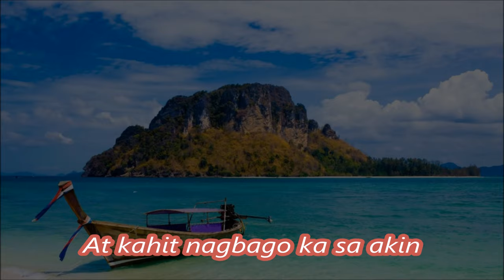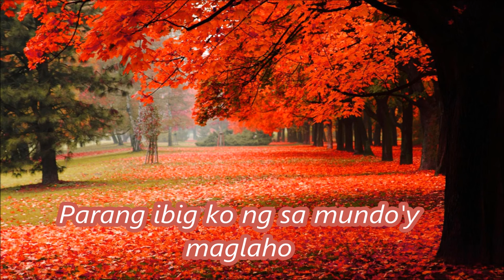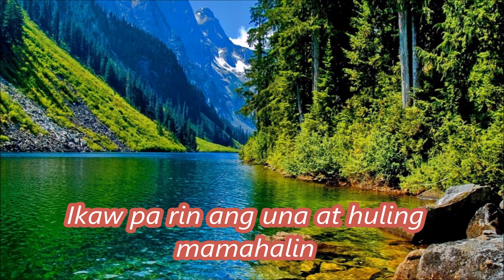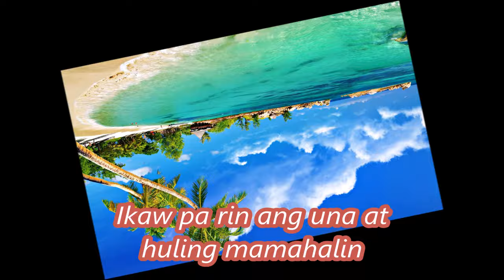Naglahong Ligaya By Bert Dominic